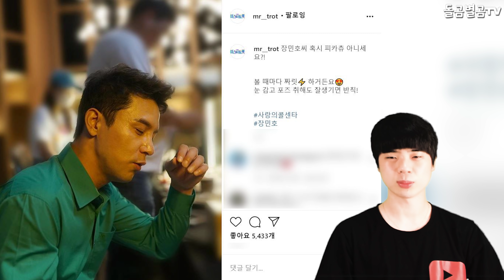【ENG】실화? 가수 장민호, 벌써 한달 연속 1위!! +팬들광고 직접 방문까지? Jang Min Ho, it's already been a month in a row 돌곰별곰TV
감사합니다.

네이버 파파고 다국어 번역 :

Really? Singer Jang Min Ho, it's already been a month in a row! + visit fans in ad person?

そうなんですか？ 歌手のチャン·ミノさん、もう1ヵ月連続です。 +広告主の方がいらっしゃるんですか？

真的嗎?歌手張民浩,已經連續一個月了!+親自去拜訪粉絲?

감사합니다^____^

감사합니다.